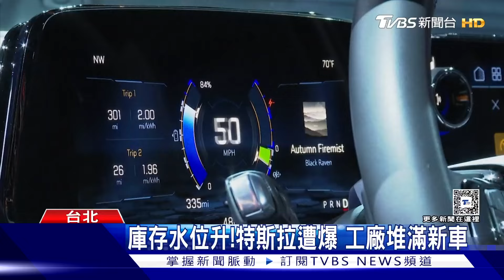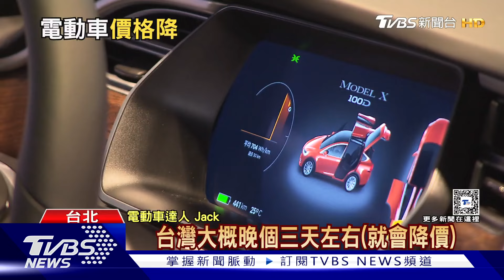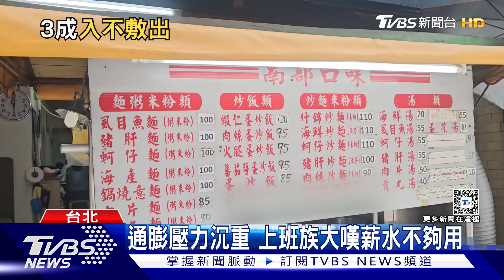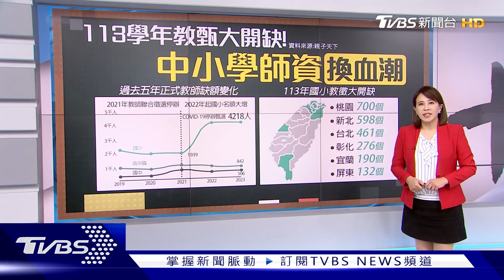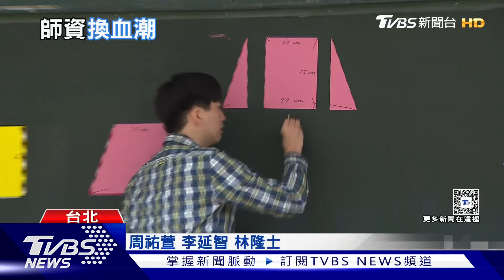【十點不一樣】要聞焦點話題PODCAST｜20240617 電動車平均售價一年掉8% 通膨衝擊3成人入不敷出@TVBSNEWS02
凱利藍皮書平均交易價格（ATP）報告，美國市場4 月新電動車平均價格為55,252 美元，與去年同期相比下降8.5%，且與3 月相比幾乎持平，只增加75 美元。 然而，這段時間所有新車（包括燃油車、油電車）平均價格同期相比上漲2.2%，結束連三個月穩定下降。《輔大東森智慧數據中心》民眾對物價看法最新調查結果，有31.1% 的民眾表示，每月財務狀況是「入不敷出」。詳細內容請鎖定TVBS新聞台。